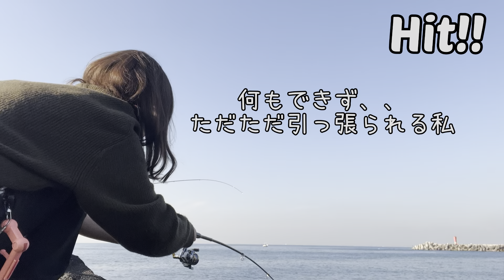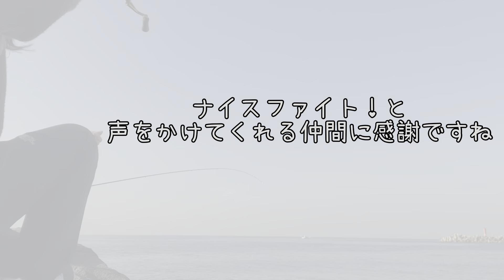[前編]初心者が冬の城ヶ島で釣りしてみた。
大物や爆釣も憧れるけど、、、
のんびりと海で過ごす時間を楽しんできました。

初心者の釣りです。温かい目で見て頂けたら嬉しいです。

〜いつも素敵な音楽をありがとうございます♫〜

曲名『Key』
作曲 RYU ITO

zukisuzuki様